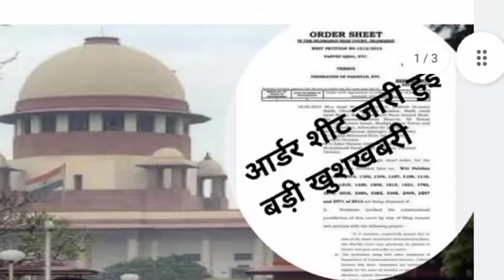B.Ed. VS B.T.C. Supreme Court news today | B.Ed. VS B.S.T.C. Supreme Court update today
B.Ed. VS B.T.C. Supreme Court Live Updates | B.Ed. VS B.S.T.C. Supreme Court Latest Newsbedvsbtc
bed vs btc supreme courtb.ed vs btc supreme court today news bed vs btc supreme court update
B.ed vs BTC सुप्रीम कोर्ट से live Update | B.ed vs btc supreme court | bed bstc vivad latest news

bed btc latest newsb.ed vs d.el.ed supreme courtबीएड Vs बीटीसी विवाद पर सुप्रीम कोर्ट .
बीएड Vs BSTC Vivad ऑर्डर. B.ED/D.ED Case Supreme..
BSTC Bed विवाद की सुप्रीम को. B.ed. vs BTC सुप्रीम कोर्ट से.
बड़ी खबर सुप्रीम कोर्ट में कल हो...
BSTC Bed विवाद और NCTE ...

सुप्रीम कोर्ट से झमाझम खबर आ.. बीएड पात्रता विवाद सुप्रीम कोर्ट सु.
B.Ed Vs BSTC विवाद सुप्रीम.
सुप्रीम कोर्ट में बीएड का पक्ष कम...
B.Ed is not the eligibility fo.

BEd Vs DEd ||Supreme Co...

bed vs bstcUPTET 2021 latest news today
primary shikshak Bharti ke liye bed eligible hai ya nahin
Supreme Court B.Ed versus BTC Latest court update
Supreme Court B.Ed banaam BTC live court updates ine Hindi
live court updates B.Ed versus BTC
bed vs btc supreme court | bed vs btc supreme court update | bed vs deled case supreme court |

bed vs btc court case update bed vs btc vivad kya raha faisla

bed vs btc supreme court today news bstc bed vivad

b.ed vs btc supreme court bstc bed vivad supreme court

bed btc

bed vs bstc latest news b.ed btc latest news

bed btc supreme court bed deled supreme court

bed vs deled case supreme court bstc vs bed supreme Court